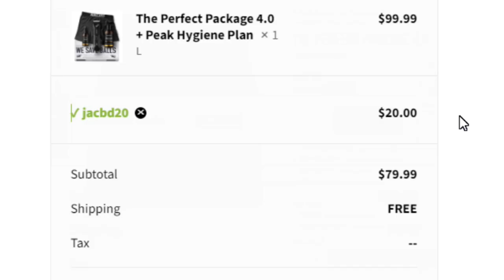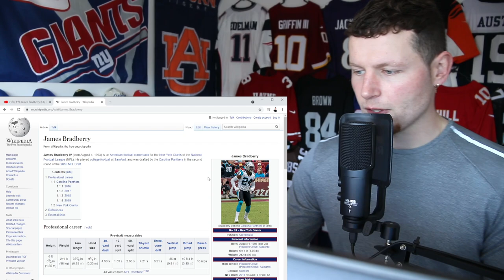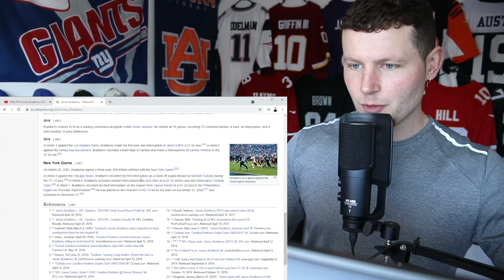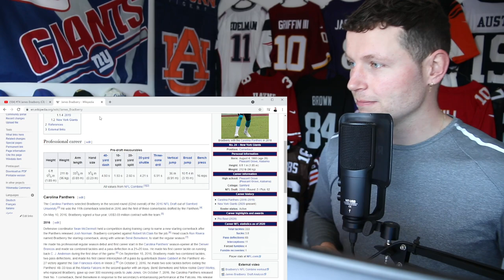Rugby Player Reacts to JAMES BRADBERRY (CB, New York Giants) #74 The Top 100 NFL Players of 2021!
In this video I take a look at JAMES BRADBERRY who is a CORNERBACK for THE NEW YORK GIANTS and is now officially ranked number 74 on the list of The NFL's Top 100 Players of 2021!

Here is one Dave Gettleman signing that has aged well. Bradberry was solid at times in four years with the Panthers, but his best season thus far was his first with the Giants. Fittingly, his debut on this list follows a Pro Bowl nod. The former second-round pick boasts prototypical size (6-foot-1, 212 pounds) and remains consistently active (three interceptions, career-high 18 pass deflections in 2020). He’s not yet among the game’s top corners, but his quietly stellar play warrants inclusion with the second tier.